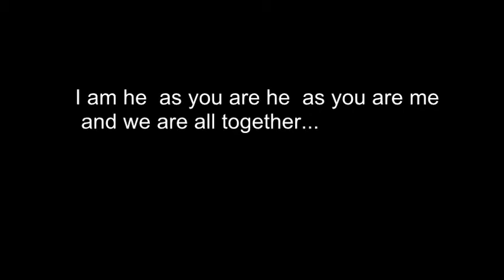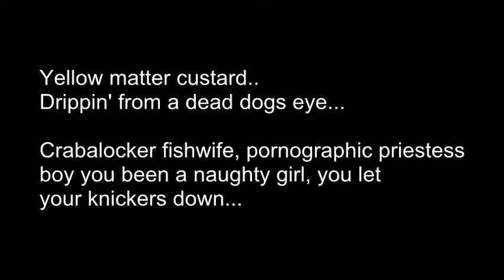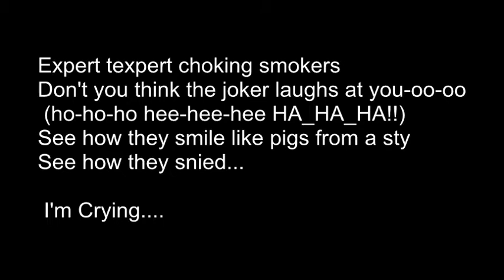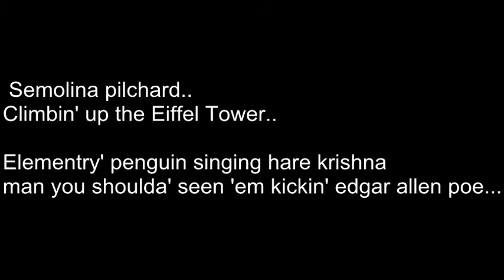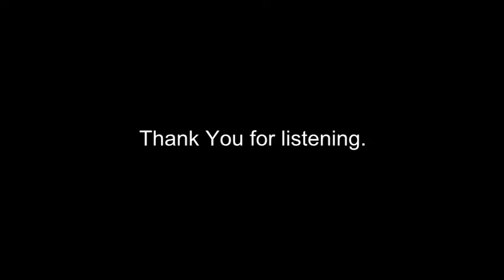I Am The Walrus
Instrumental cover of  'I Am The Walrus'